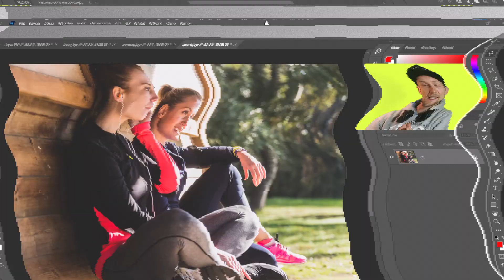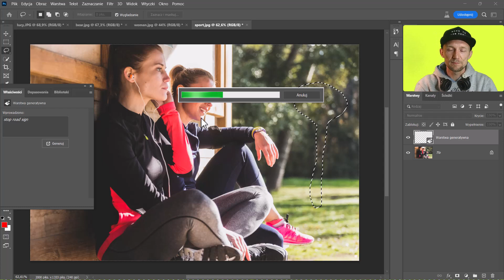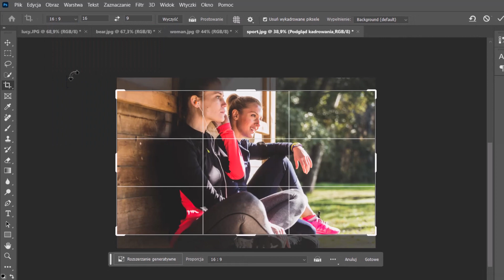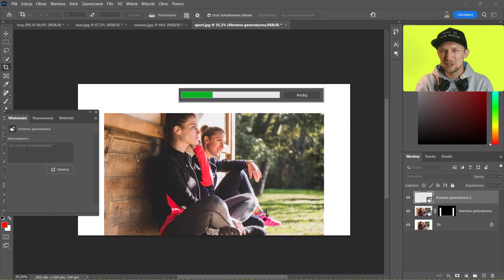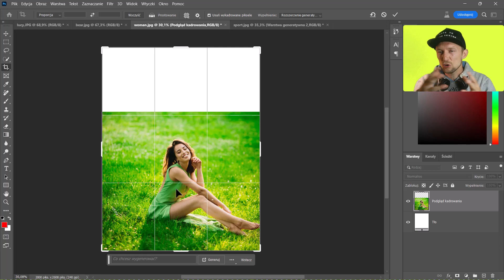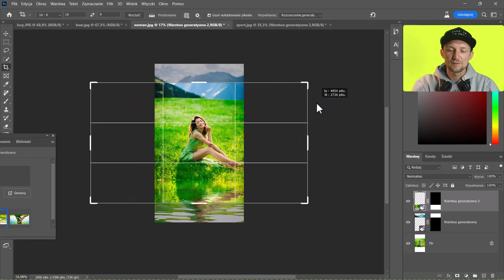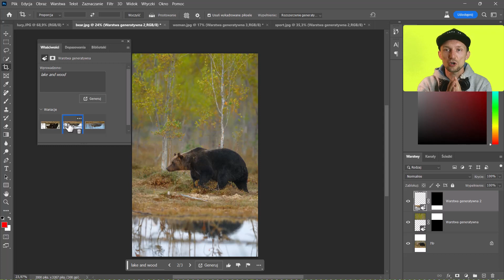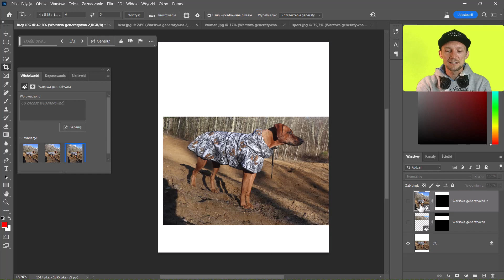Nowe NIESAMOWITE narzędzie Photoshop AI! Generative Expand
Siemanko

dzisiaj z Photoshop Ai pokażę Wam jak NOWE narzędzie które wprowadziła firma Adobe w ostatniej aktualizacji Photoshopa Beta zmienia sposób kadrowania i projektowania w jednym.

Niesamowite narzędzie, które wypełnia puste pola w 5 sekund, przycinając przy użyciu sztucznej inteligencji i dopasowując je do reszty zdjęcia. Ja się świetnie bawiłem testując właśnie generative Expand czy też rozszerzenie generatywne. rezultaty jakie możemy uzyskać z tym narzędziem są niesamowite więc zapraszam do sprawdzenia i komentowania!

Photoshop Generative Expand to narzędzie które według mnie może mocno namieszać na rynku edycji zdjęć bo efekty są naprawdę mocno realistyczne, a jedyne co trzeba znać to odrobina języka angielskiego.

00:00 Intro
00:30 Podstawy użycia Generative Expand
06:17 Przykład nr.2
08:52 Przykład nr.3
10:19 Przykład nr.4
12:11 Outro